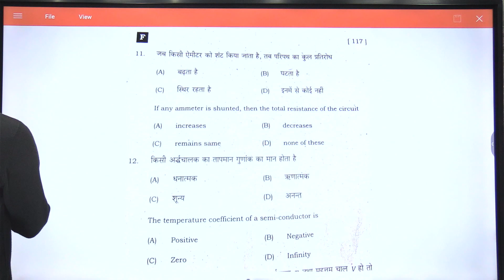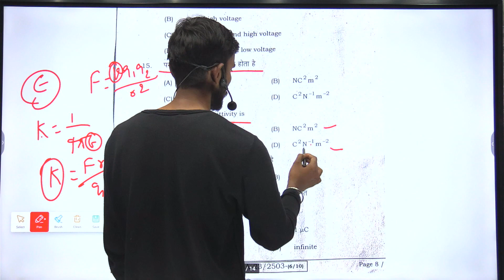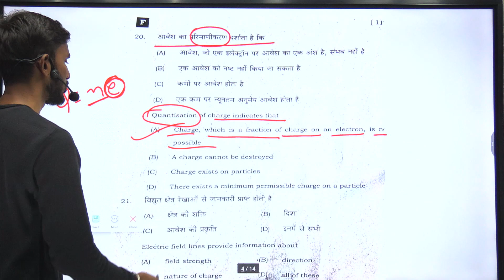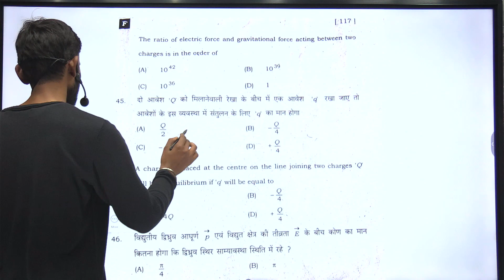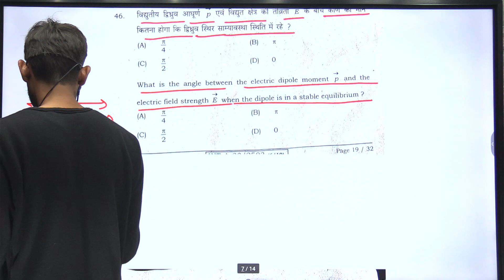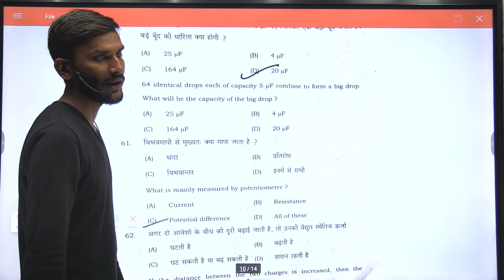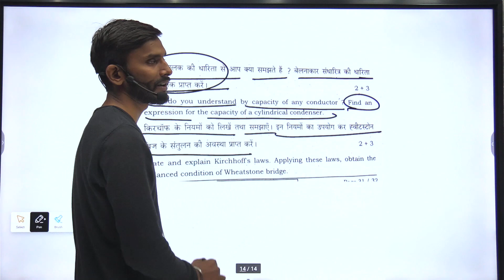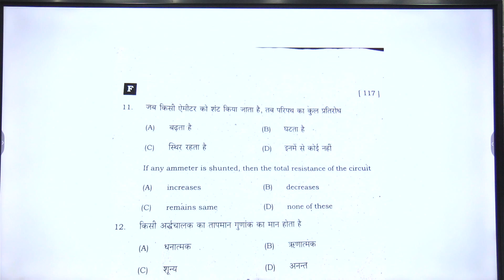Electrostatics, current Questions 12 board exam 2023(bihar board)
38 marks from electrostatics and current